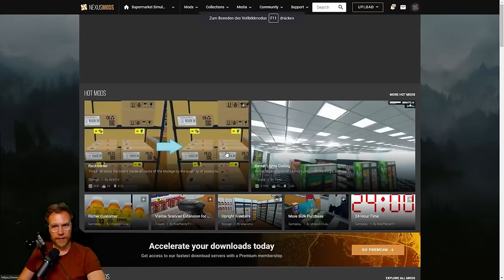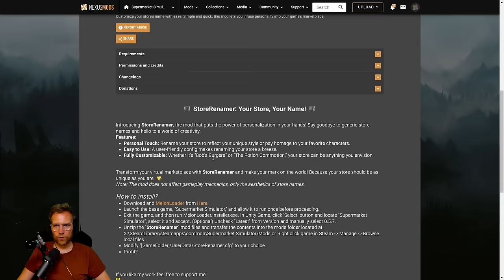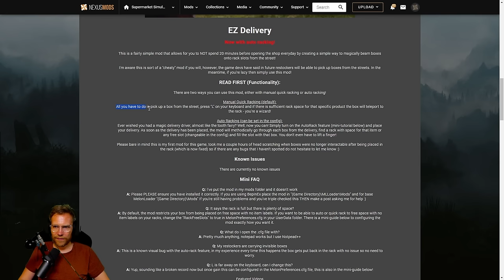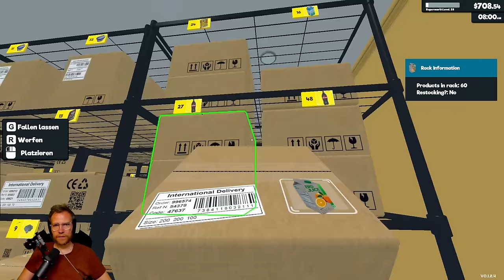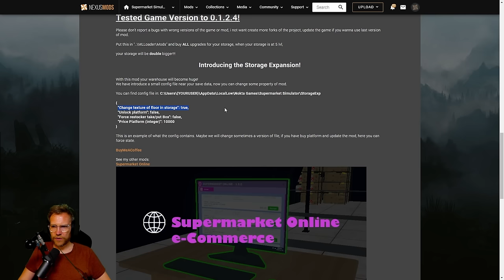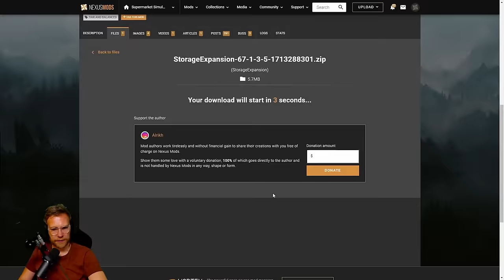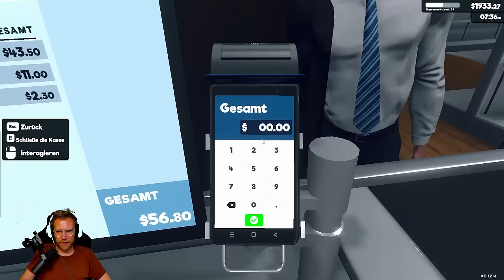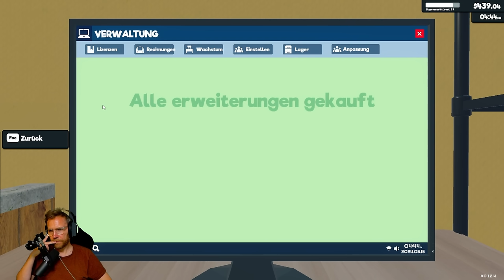Mit Mods für die Mall steigt der Größenwahn! | Supermarket Simulator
Let's Play zu Supermarket Simulator.